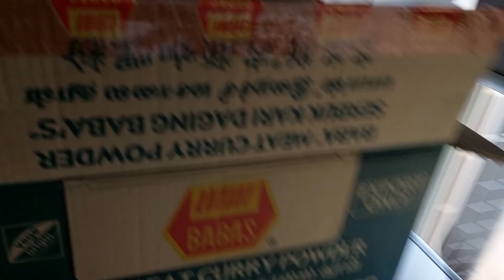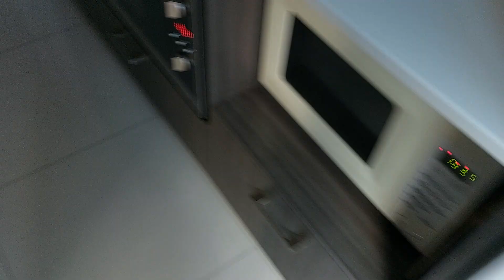aaj aap ko apne ghar ka tour krvati hun (❤❤❤❤😃😃😃😃Australia 🇦🇺)